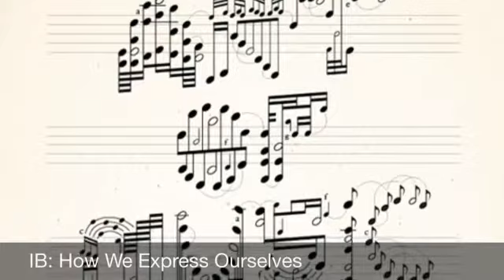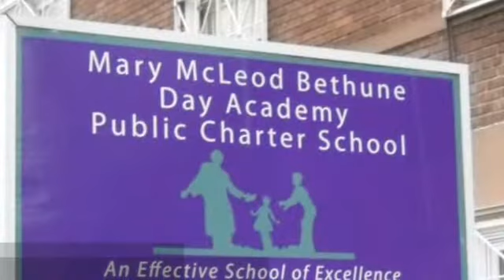How We Express Ourselves (2014) - 5B